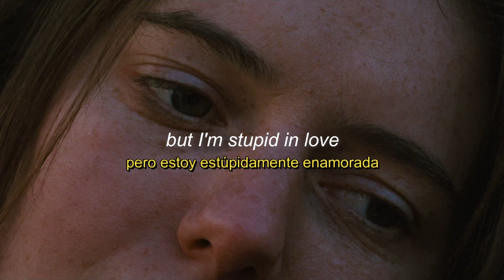Killer by Phoebe Bridgers (Sub. Español/ Lyrics)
Interpretación:
Killer es una balada melancólica en la que Phoebe habla acerca del miedo que le tiene al abandono y explora los rincones más oscuros de su alma mientras lucha en una relación.

Detalles:
* Jeffrey Dahmer fue un asesino en serie que mató a hombres y guardó sus partes, y en entrevistas dijo que lo hizo para mantenerlos cerca de él, para evitar que huyeran. Al mencionarlo, Phoebe manifiesta su miedo al abandono y el temor que siente al pensar en los pasos que podría tomar para mantener a la gente cerca.

*Aunque se plantea matar a alguien con la finalidad de mantenerlo cerca, en las líneas “But I can't sleep next to a body, even harmless in death” da a entender que no parece una opción viable porque el dormir al lado de un cadáver es espeluznante. Además, en “Plus, I'm pretty sure I'd miss you”, la cantante reconoce que echaría de menos la versión viva de la persona.

*Phoebe quiere a la persona, pero no tiene el poder para hacerla permanecer con ella. Ahora plantea el problema como una pregunta: “Can the killer in me” (su deseo de tener a alguien cerca) “tame the fire in you?” (dominar la autonomía del otro).

*”The chase” es el esfuerzo por formar una conexión profunda y significativa para la otra persona. Phoebe está cansada de esa persecución, pero en “But I'm hungry for blood” admite que todavía anhela el resultado.

*En la línea “And there's nothing I can do” la cantante expresa que no tenemos el control de lo que la gente hace.

*En “And pull the plug”, ella habla sobre la eutanasia. Phoebe quiere controlar a su pareja, pero al mismo tiempo quiere que esta la deje ir cuando quiera soltarse.

*La línea “Know that I've burned every playlist” podría ser su forma de decir que la música que era una parte importante de ella misma se ha vuelto irrelevante ahora que la relación ha terminado.